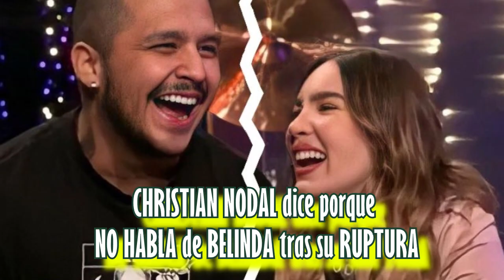CHRISTIAN NODAL dice porque NO HABLA de BELINDA tras su RUPTURA